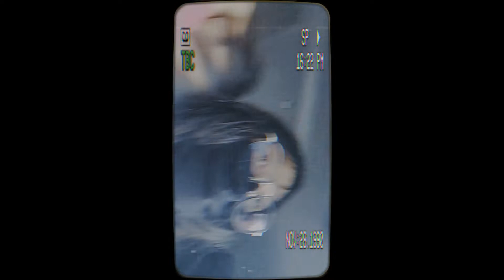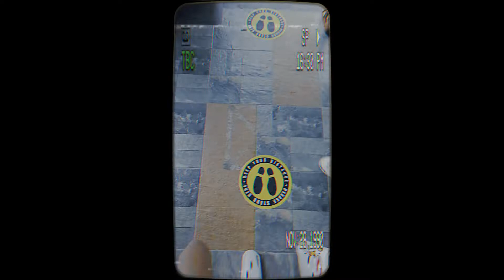May 8, 2022